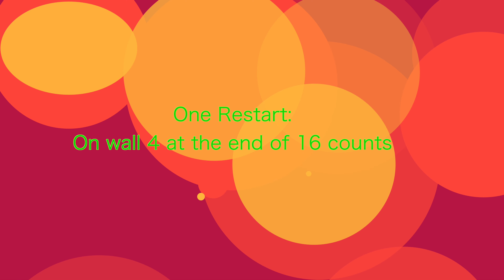Ego-Holic Line Dance - Ping Chen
Choreographer: Ping Chen 陈萍Nov. 2019 CHN